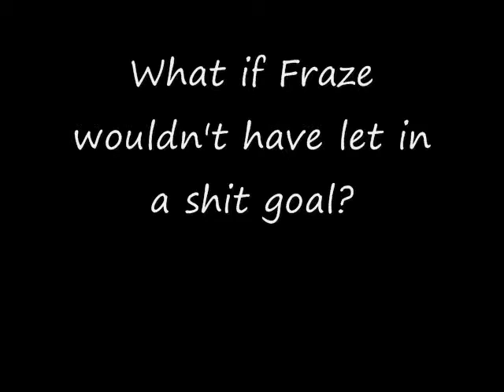Jeff Fraze History Will Be Made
no offence to any frazee lovers and yes i spelled his name wrong cuz my keyboard was being homo